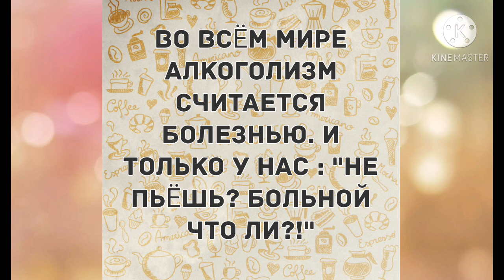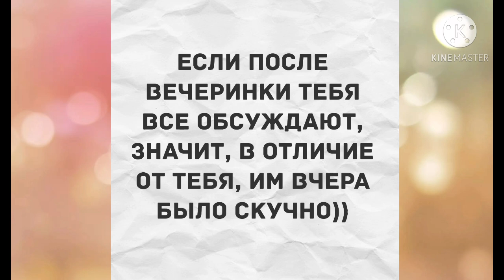- Милый, ты со мной счастлив? Прикольные анекдоты дня!